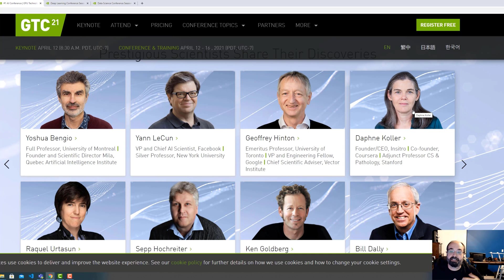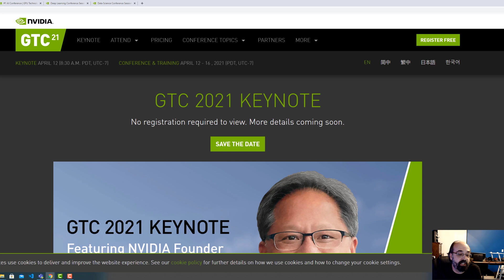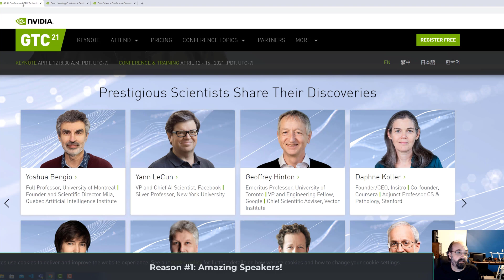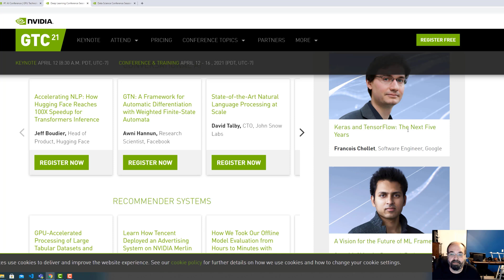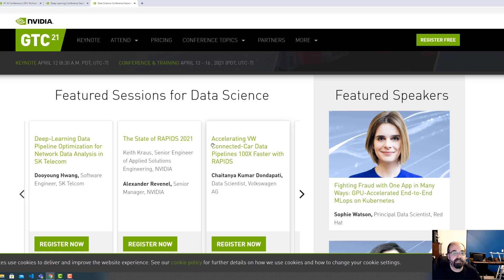My 3 Picks for the FREE GPU Technology Conference (GTC21) Presentations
If you have not heard, GTC21 is free this year.  Not only that, but Hinton, LeCun and Bengio are all three speaking!  In this video, I give my three picks for GTC21!